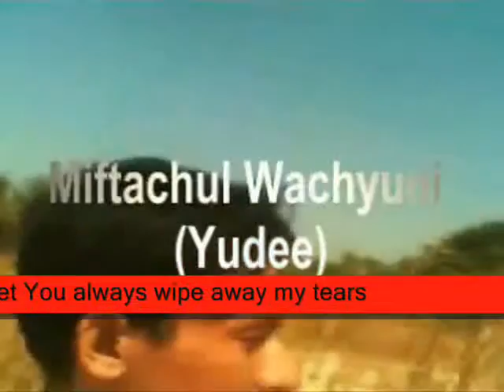And take away all your fears ,